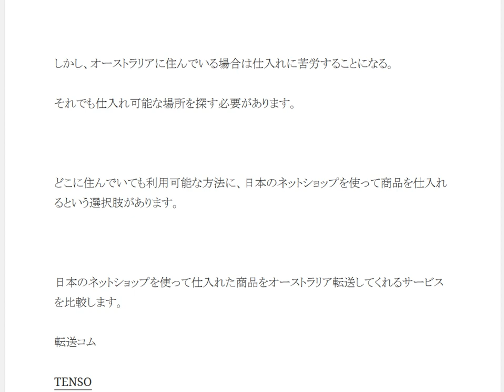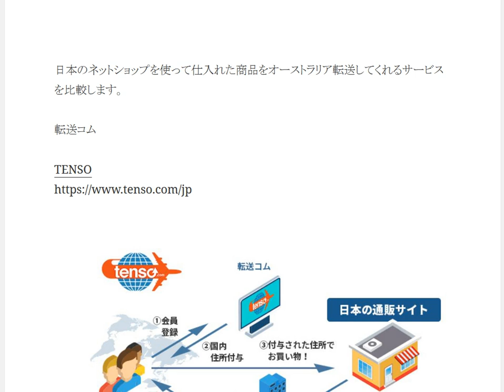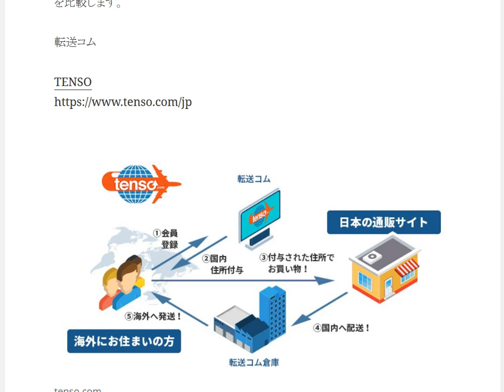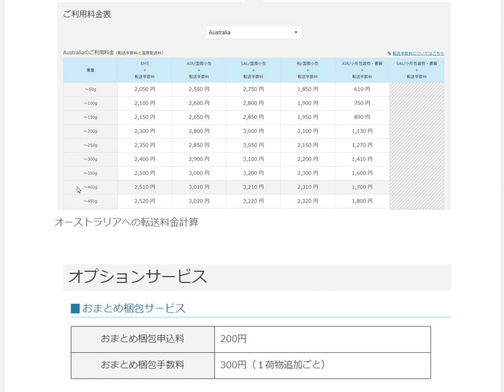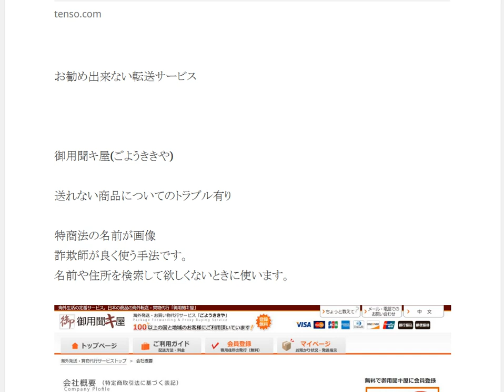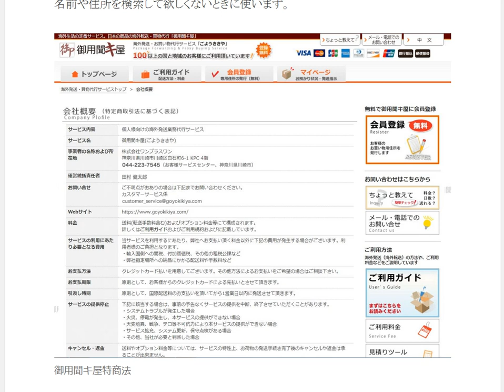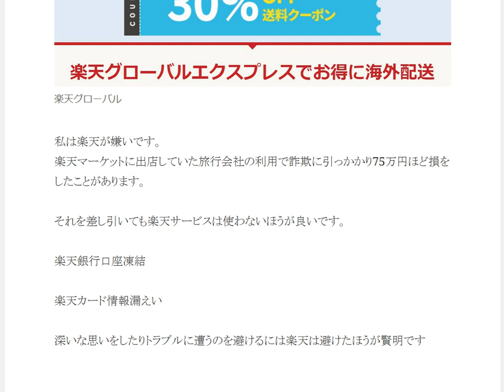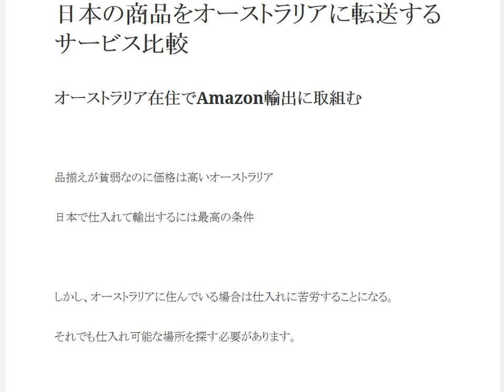オーストラリア転送サービス比較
1日10分で月10万円を稼ぐ! Amazon輸出ビジネスがわかる本　出版社:ソシム (2013/11/22)